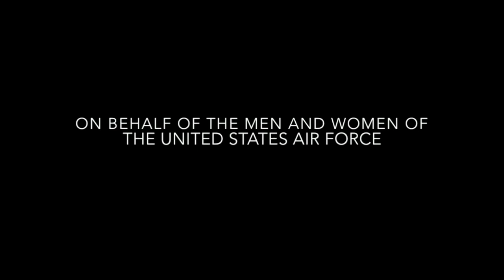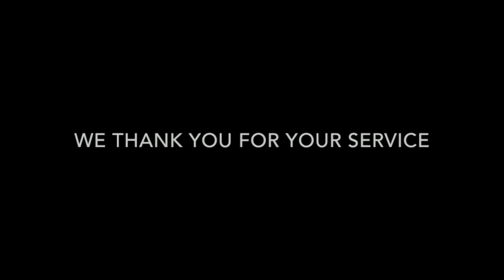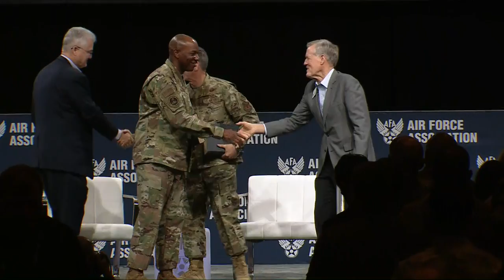Elon Musk and Lt Gen John F. Thompson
AFA's Air Warfare Symposium
February 26-28, 2020
Rosen Shingle Creek, Orlando, FL

Keynote/Fireside Chat

Elon Musk, SpaceX Chief Engineer and
Lt Gen John F. Thompson, Commander, Space and Missile Systems Center, Los Angeles Air Force Base